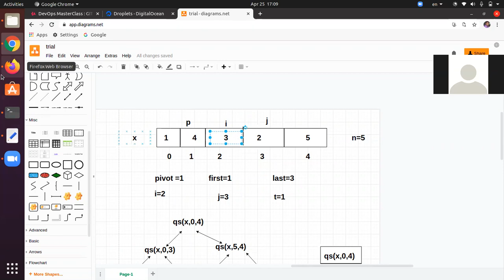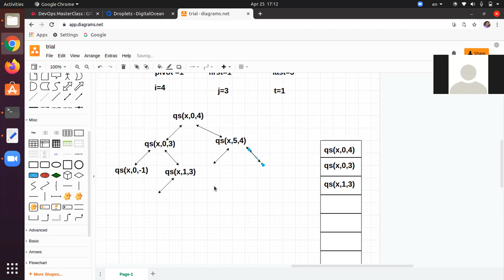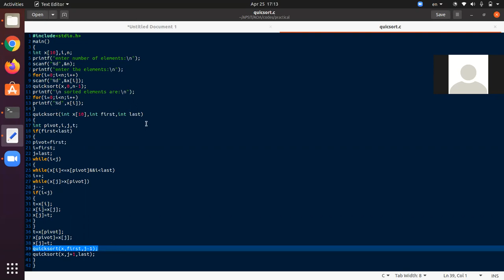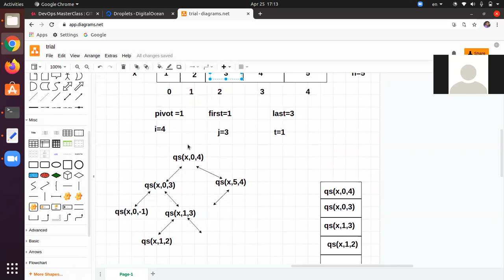Quick sort -Code explanation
Analysis Of algorithm
Divide and conquer
Recursive stack
Recursive Tree